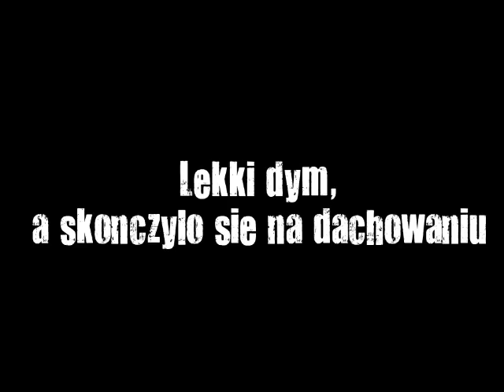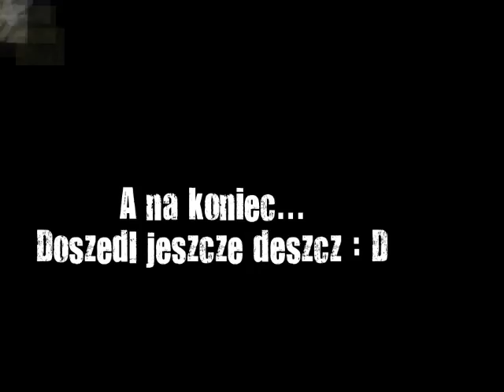IX Runda SMT Tor Fiata 11.11.2010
Krótki filmik z 9 rundy smt na torze testowym Fiata.
Komentujcie oceniajcie ;)
Pozdrawiam